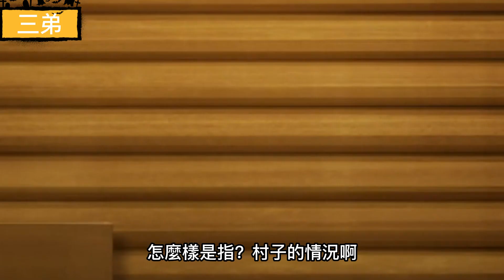一口氣看完《異世界悠閒農家》小說第一卷 終章 這是村子Part1 ｜劇情細節完整，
小說第一卷 終章 這是村子Part1

⚡️hi大家好 我是三弟
⚡️目前主要出一些動畫介紹
⚡️喜歡這部影片的話可以幫我點個喜歡
⚡️想看到更多相關影片歡迎按下訂閱鍵
►ATM抖內餐費●
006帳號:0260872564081